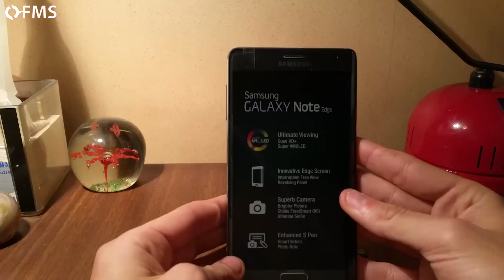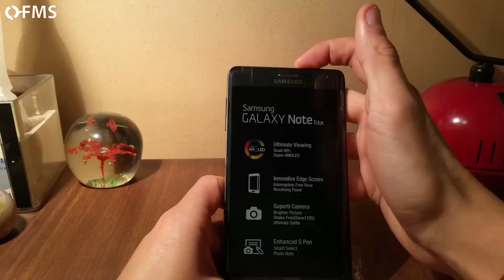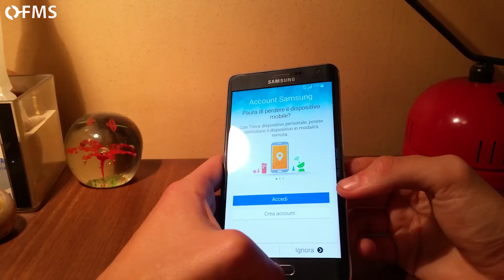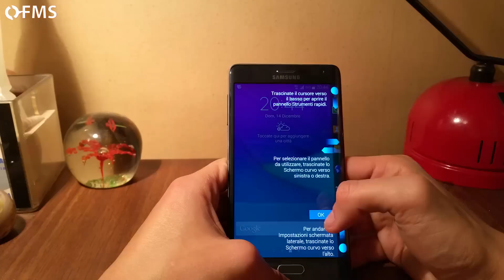Come fare il primo avvio di Samsung GALAXY Note Edge